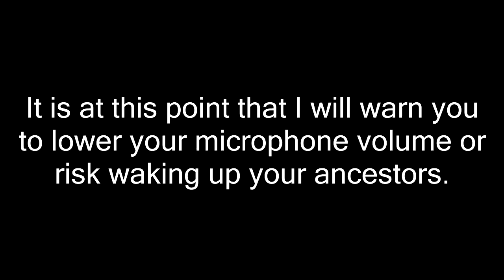NBA 2K15 - Why I Don't Play Sports Games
I don't understand basketball.